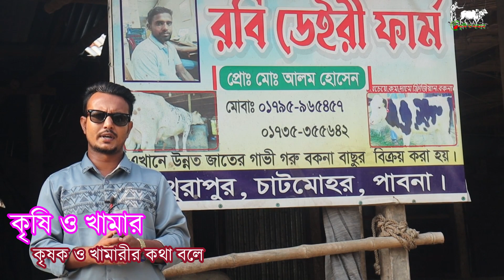মালয়েশিয়ান প্রবাসীর মাথানষ্ট করা সব বড় গাভী।ব্যবসার জীবনে এত বড় বড় গাভী কোনদিনও কিনি নাই! KRISHI TV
আলম ভাইঃ-০১৭৯৫-৯৬৫৪৫৭[ইমো]